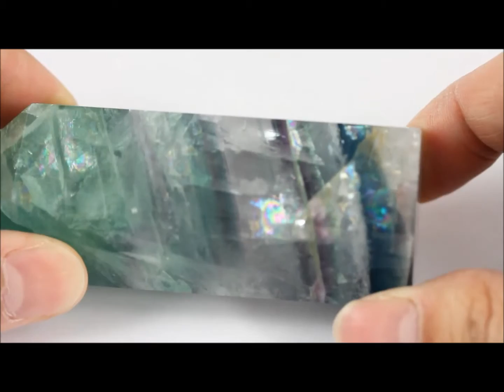フローライト (蛍石) ポイント 213g / Fluorite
中国産のフローライト(蛍石:Fluorite)のポイント 213gです。

こちらのフローライトは、緑色と紫色と無色になり、緑と紫の結晶の層が綺麗な模様を作り出しています。
結晶が光に反射してキラキラと光り、虹色に反射する部分もあります。

大きさ：幅37×32ミリ　高さ92ミリ

愛媛県のお客様にご購入を頂きました。ありがとうございます。